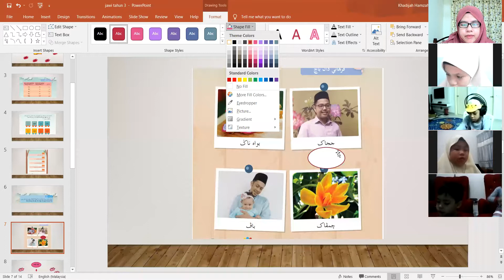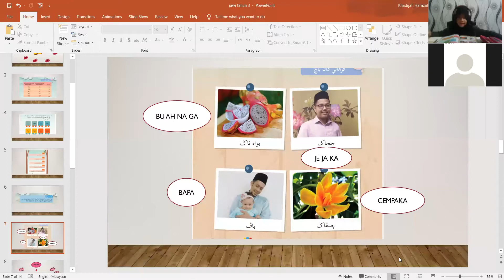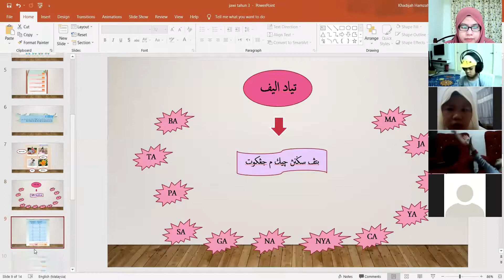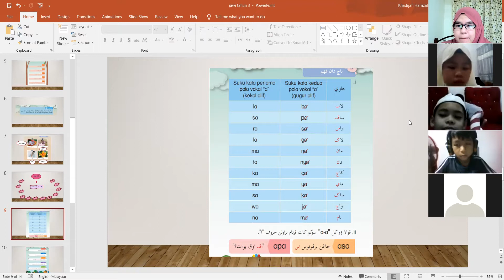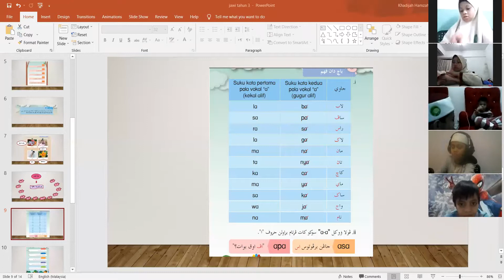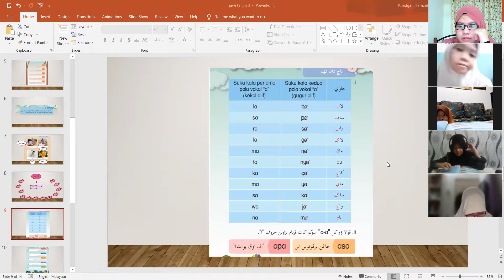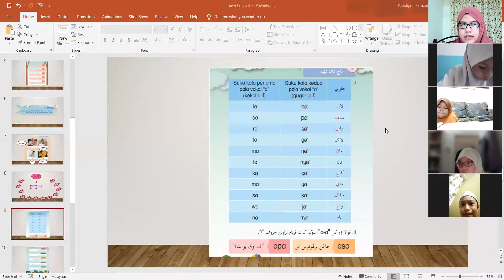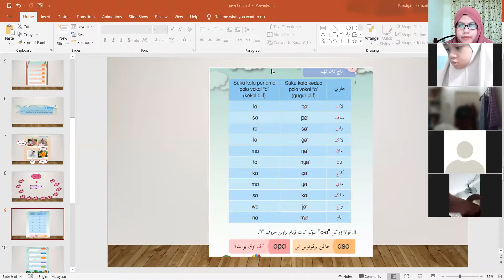JAWI TAHUN 3 - 24 MEI 2021 (M.Khadijah)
Unit 2 : SUKU KATA TERBUKA POLA "a-a" PERKATAAN YANG BERAKHIR DENGAN BUNYI (ba,ta,pa,sa,ga,na,nya,ca,ya,ka,ja,ma) - m/s 27 sehingga 29

TUGASAN
1. Baca Unit 2 muka surat 28 & 29.